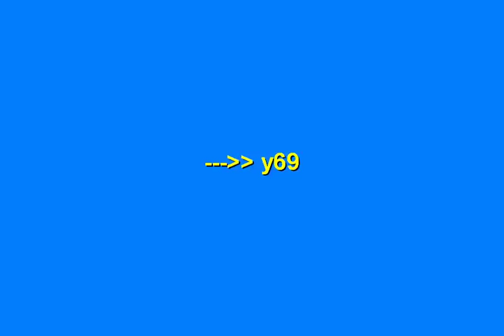Stella's Dress Up games - Y69 gameplay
Stella's Dress Up games